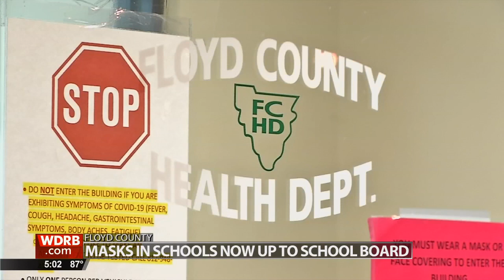Decision on masks now rests with New Albany-Floyd County School Board, not health department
After days of back and forth, the decision on whether to force students to wear masks in schools now rests with the New Albany-Floyd County Consolidated School Board.

On Wednesday, Floyd County Health Officer Dr. Tom Harris issued an order requiring masks for all students 6th grade and younger in public, private and charter schools in the county.